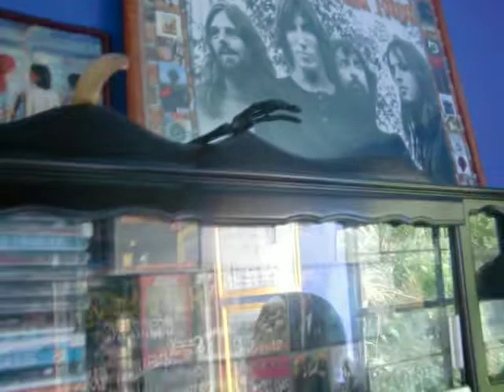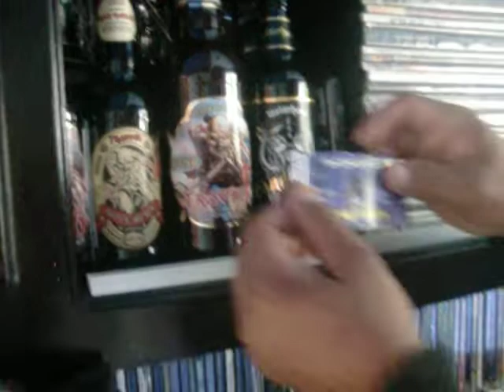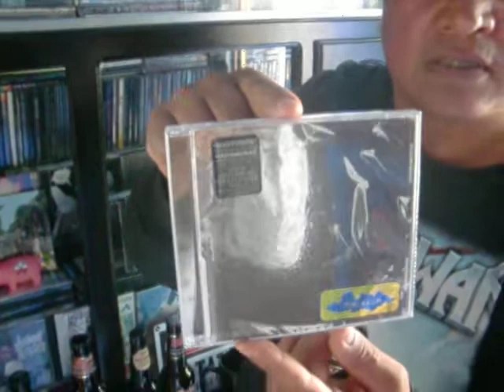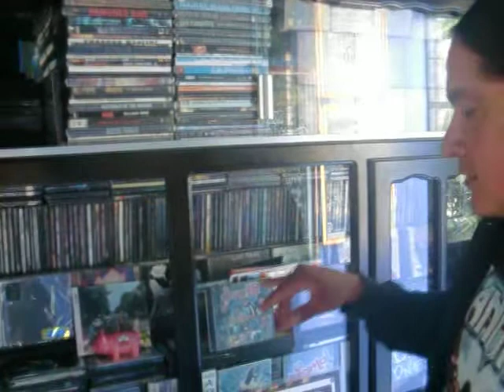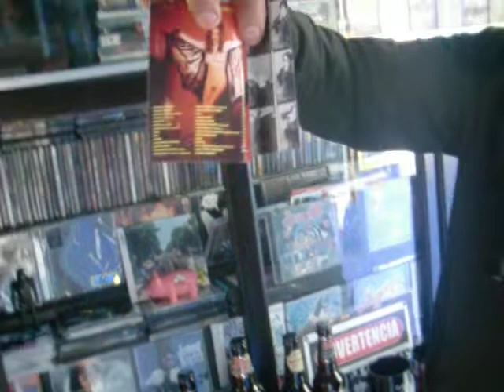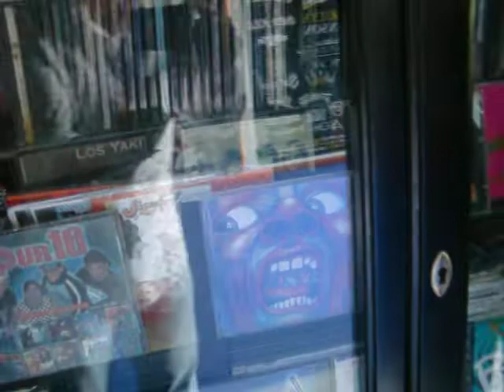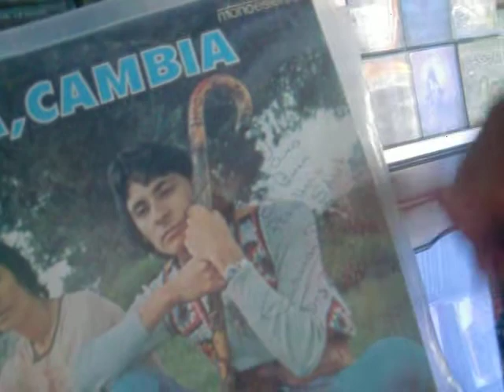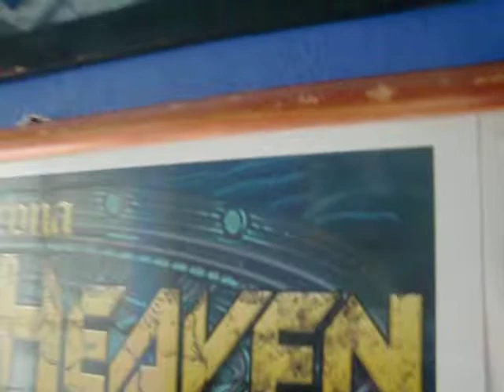Dug Dug´s "Saúl Dug Pink" (el mas ferviente admirador, en entrevista)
Saúl es un gran coleccionista compuesta por vinilos,  casetes, discos, carteles de conciertos, entre mucha parafernalia.
Desde rock clásico de los 60, pasando por el rock nacional entre mucho material musical.
La pasión compulsiva de algunos por el coleccionismo de discos es difícil de comprender.
Aunque la actividad del buen Saúl pueda ser considerada un fetichismo compulsivo y vanal, para muchos como nosotros desempeña una labor realmente útil.
Saúl se ha encargado de ir recopilando mucho material discográfico que perdió valor después del cambio de lo analógico por lo digital, y que sólo él se ha encargado de salvaguardar. Quizás cuando este buen amigo ya no esté en este plano terrenal su hijo Erick siga con esta labor. ¡FELICIDADES AMIGO!